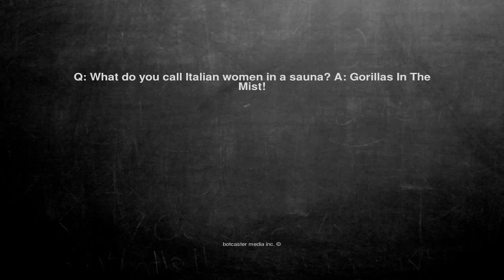Ok, here is the joke. Q: What do you call Italian women in a s...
Q: What do you call Italian women in a sauna? A: Gorillas In The Mist!